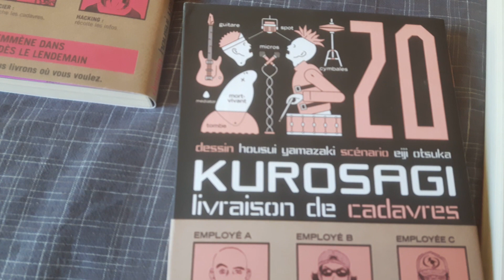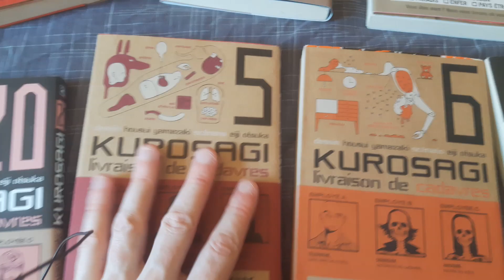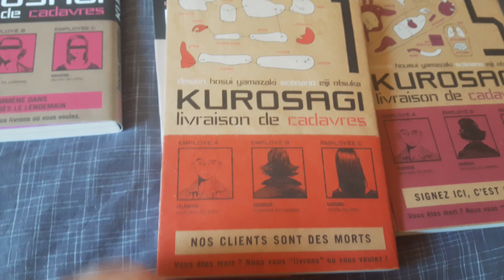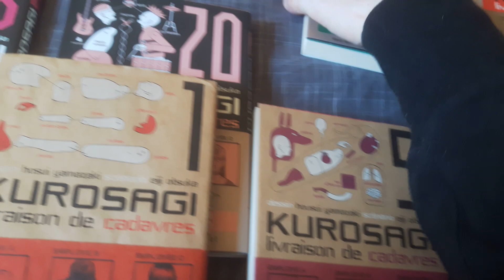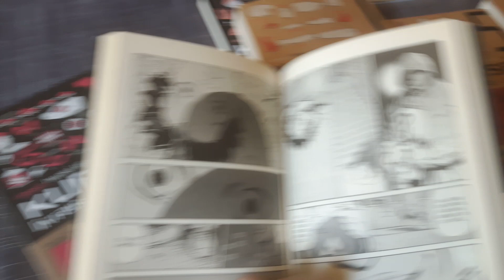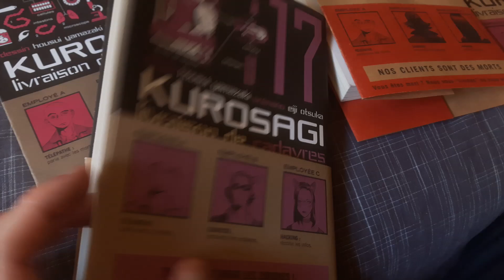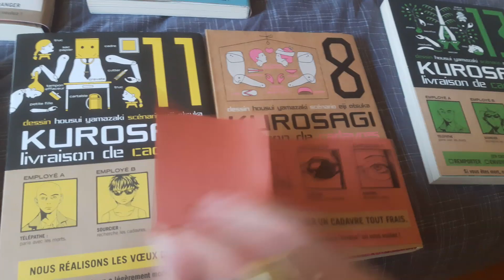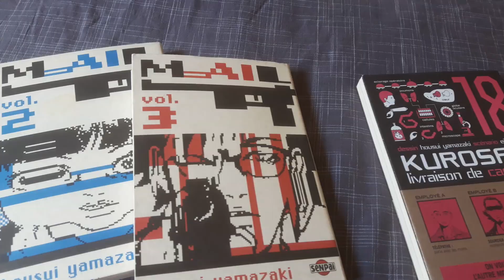L'étagère à mangas #3 : KUROSAGI, livraison de cadavres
Kurosagi, livraison de cadavres, écrit par Eiji Otsuka et dessiné par Housui Yamazaki, publié en 21 tomes chez Pika, il y a quelques années... Désormais introuvable, malheureusement.

Sont aussi abordés dans cette vidéo :
- le rapport à la mort des Japonais
- la publication initiale des mangas par épisodes
- Mail, de Housui Yamazaki
- Fantine, mon chat